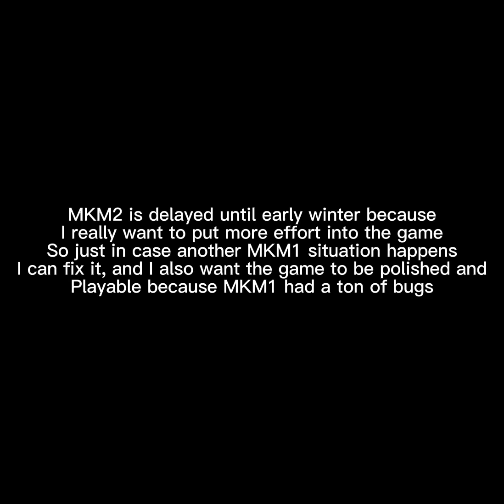Monkeys mineshaft 2 update